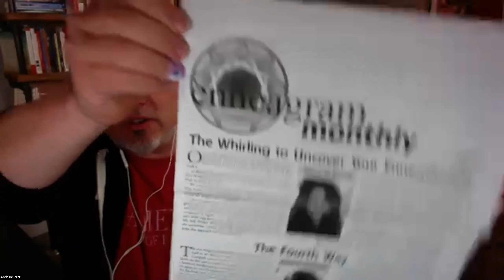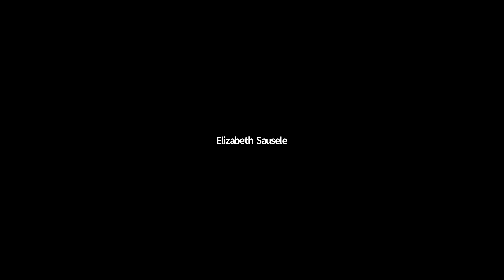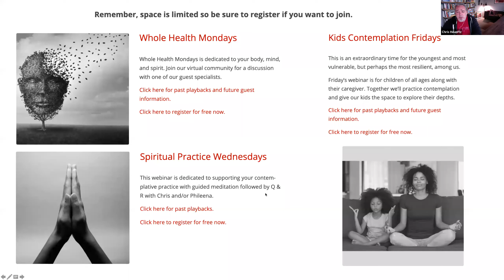Gravity Wellness Webinar :: Your Health Matters with functional medicine physician Miravone Dorough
“Whole Health Mondays” is a webinar dedicated to your body, mind, and spirit during COVID19 crisis.

Join our virtual community each forthcoming Monday for a discussion with one of our guest specialists.

On April 20, we welcomed Dr. Miravone Dorough.

Dr. Miravone is a graduate of the fully accredited postgraduate program in Chiropractic and Naturopathic Medicine at National University of Health Sciences. She has additional post-graduate training in pediatrics, nutrition, and functional rehabilitation as well as various myofascial techniques.

Within all of her life experiences, her passion for finding the root cause grew and she made necessary changes in her own life, and has fully experienced the power of holistic medicine. She has taken a special interest in being a mental health advocate and seeking true healing through modalities such as herbs, nutraceuticals, lifestyle changes, meditation, and personal growth work.

She wholeheartedly believes in “Doctor as teacher” and that education can empower people of all ages and walks of life to take charge of their health and live optimally! She loves to be part of community, advocating for those marginalized and voiceless, and challenging thought processes in order to bring true change.

RESOURCES:

Opening Reading was 'Honoring Transmutation' from the book“Prayers of Honoring Grief,” by Pixie Lighthorse

Supplements from Dr. Miravone's online dispensary, can be received by signing up

If there is any trouble, they can just email Dr. Miravone too.

Vitamin Supplement Companies Dr. Miravone prefers:
Thorne
Designs for Health
Orthomolecular
Protocol
Wise Woman herbals